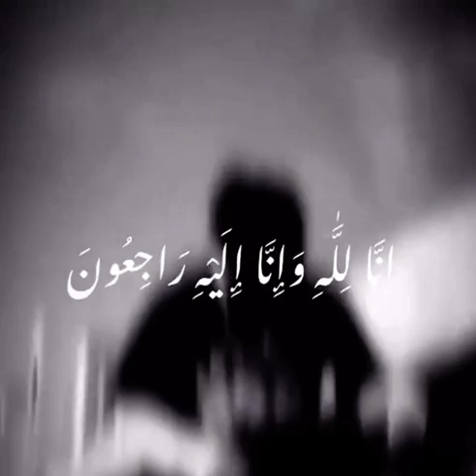fabulous viral shorts story instagram love tiktok sadstatus follow subscribe hearts like